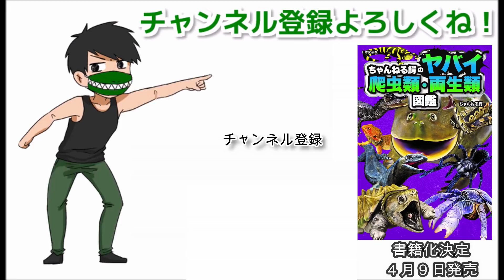ピラルク１０匹が泳ぐ水槽に大量のザリガニを投入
150-0011
「株式会社carry on ちゃんねる鰐宛」